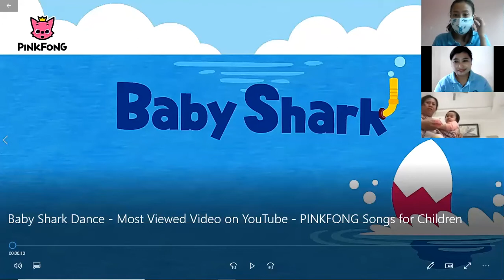Kelas Bintang, Tuesday 6th April 2021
Kelas Bintang Cedar World Academy, on Wednesday 6th April 2021.